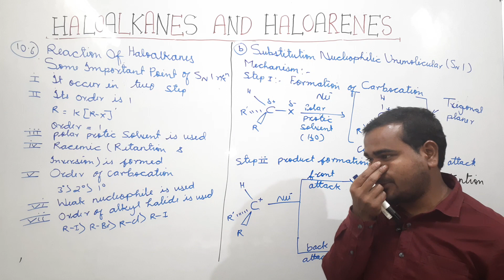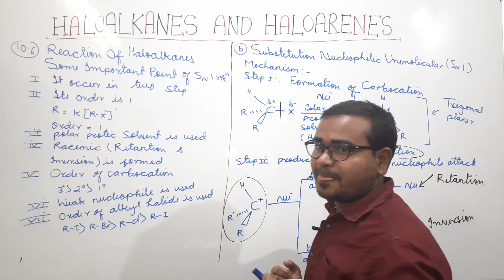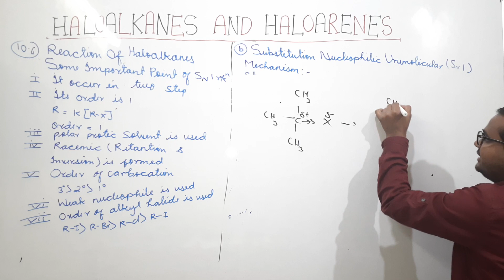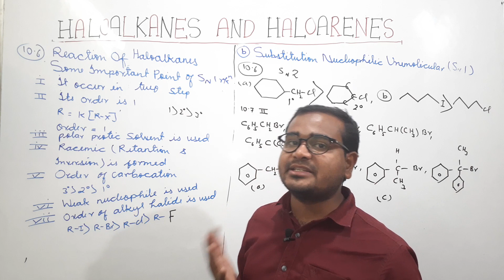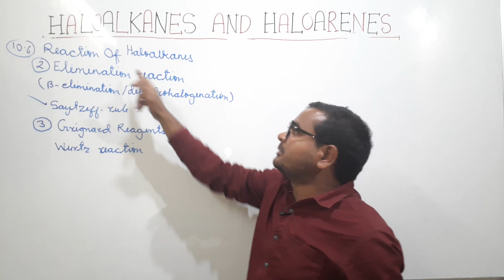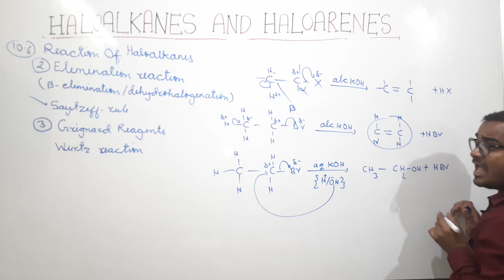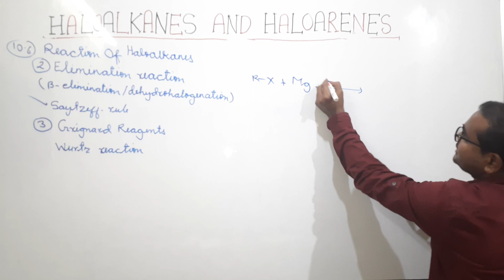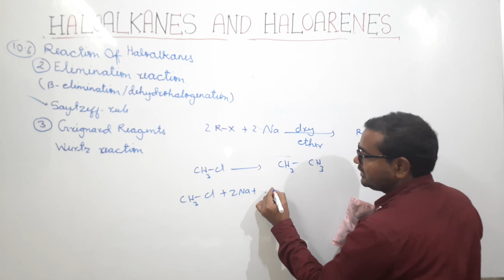Haloalkanes And Haloarenes- Chapter 10 - Chemistry Class 12th - NCERT (Part:-4)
● Leave A comment describing how you are liking our videos.

YOU CAN ALSO WATCH VIDEOS RELATED TO THIS CHAPTER:-

I HOPE YOU ALL LEARNT FROM THIS VIDEO WAIT FOR THE NEXT VIDEO TILL THEN GOODBYE!

haloalkanes and haloarenes biomentors,
haloalkanes and haloarenes class 12 one shot,
haloalkanes and haloarenes class 12 unacademy,
haloalkanes and haloarenes class 12 by arvind arora,

 haloalkanes and haloarenes class 12 apni kaksha,
haloalkanes and haloarenes class 12 ncert,
haloalkanes and haloarenes class 12 learnohub,
Q haloalkanes and haloarenes class 12 neet,
haloalkanes and haloarenes class 12 gravity circle,

haloalkanes and haloarenes in one shot,

haloalkanes and haloarenes class 12 ncert solutions,